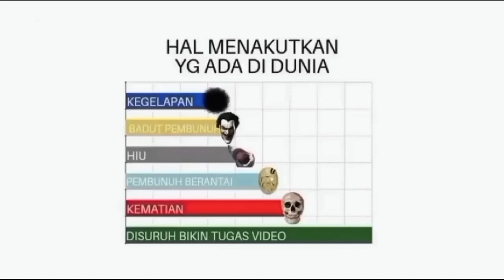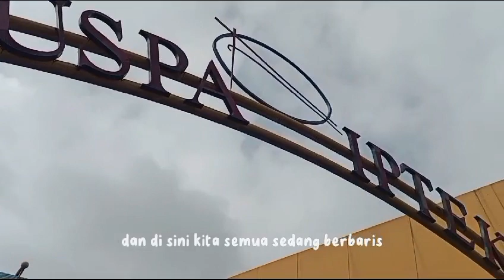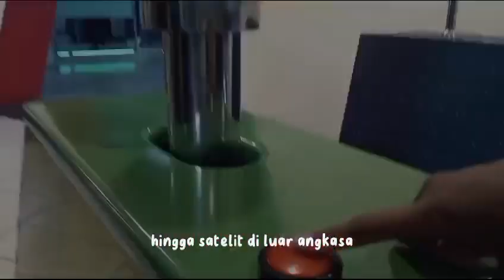PUSPA IPTEK SUNDIAL VLOG -tugas p5 (X MPLB 4)